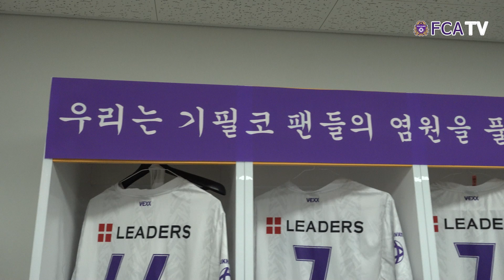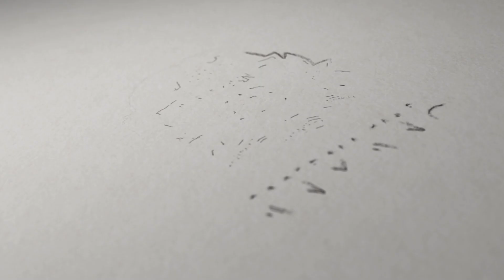[FC안양] 내가 안양을 좋아하는 이유 ｜진심의 탐닉, 박재용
⚽Indulgence of Sincerity

"저는 다 어렸을 때부터 들었던 것이고 제가 꿈꾸던 거니까. 내가 가야 될 무대니까 그런 거 부르고 했었거든요"

"저는 진짜 안양이라는 이 팀이 너무 좋아요. 감독님, 코치님, 지원스태프, 구단 일하시는 분들.. 지금 이 멤버랑 꼭 형들이랑 꼭 승격을 하고 싶어요"

 ｜진심의 탐닉, 박재용｜